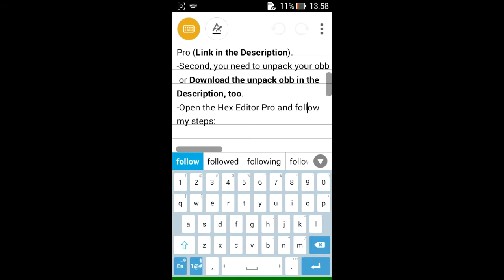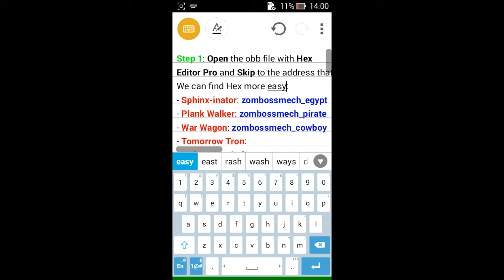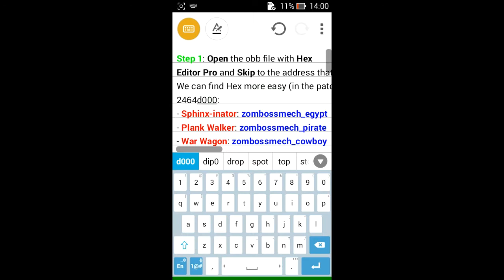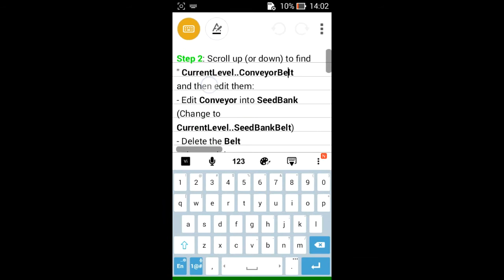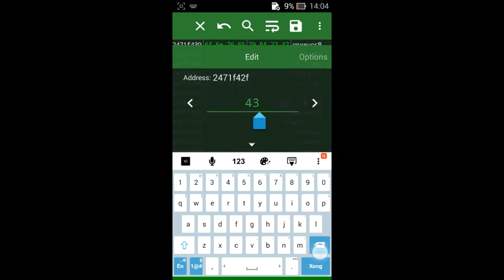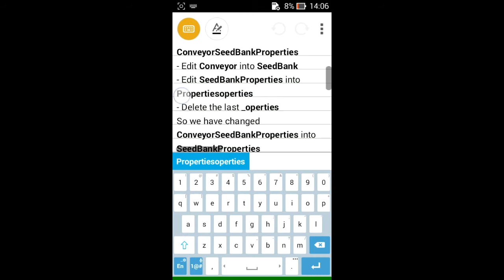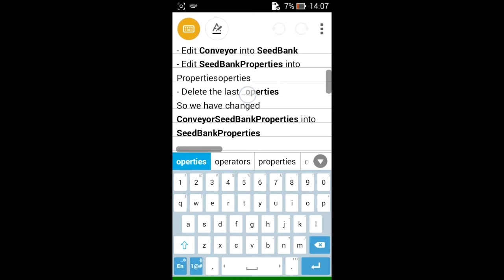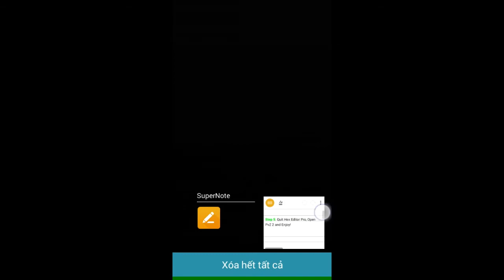PvZ 2 Hex Seed-Choosing Zomboss Level on Android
Zomboss level code:
- Sphinx-inator:

zombossmech_egypt

- Plank Walker:

 zombossmech_pirate

- Tomorrow Tron:

zombossmech_future

- War Wagon:

 zombossmech_cowboy

- Dark Dragon:

zombossmech_dark

- Sharktonic Sub:

zombossmech_beach

- Tuskmaster 10,000 BC:

zombossmech_iceage

- Aerostatic Gondola:

zombossmech_lostcity

-Multi-Stage Masher:

zombossmech_eighties